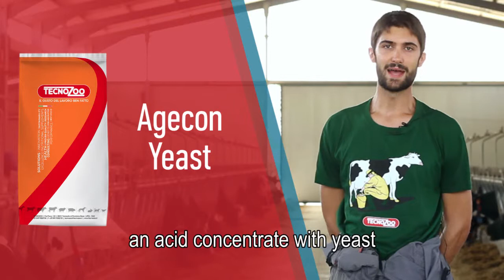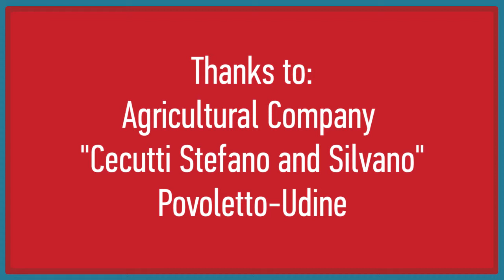Discover Tecnozoo Products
See how Tecnozoo products have helped increase the performance of the "Cecutti Stefano e Silvano" farm in Northern Italy.